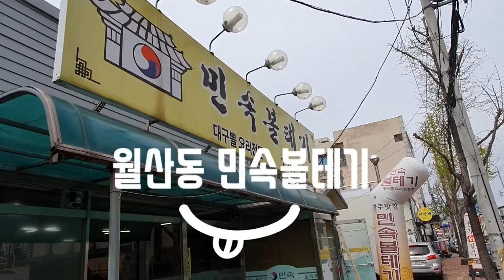[미시까/광주] 볼테기해장국 by 민속볼테기~ 알싸하면서 맑은 극강의 해장국~!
볼테기해장국 by 민속볼테기
극강의 해장 아이템으로 꼽는 민속볼테기의 볼테기해장국으로 마음에 점을 찍다(點心)~! 🍲

이 곳은 예전 남부시장 반지하에서 할 때부터 20년 가까이 속을 달래기 위해 자주 찾는 곳인데... 반건한 대구머리를 잘 손질해서 콩나물과 함께 끓여내 깔끔한 맑은 국물이 "캬아~!" 하는 감탄사를 부릅니다.
보기완 달리 숨은 복병~ 청양고추의 칼칼함에... 방심하면 헛기침이 나올 수도 있습니다. 😅

전 여기에 식초를 살짝 넣어서 먹는데 투명하게 맑은 탕은 복지리도 그렇고 약간의 산미가 더해지면 감칠 맛이 배가 되지요.
단, 민어지리나 농어지리처럼 뽀얀 맑은 탕에는 안 넣으시는게 낫습니다. 😊

언제와도 이 곳의 볼테기해장국은 역시 해장으로 더할나위 없이 좋군요. 👍

다른 영상이 궁금하다면?
🎬 유튜브로 오셔서 구독~ 좋아요~ 꾹! 👌​